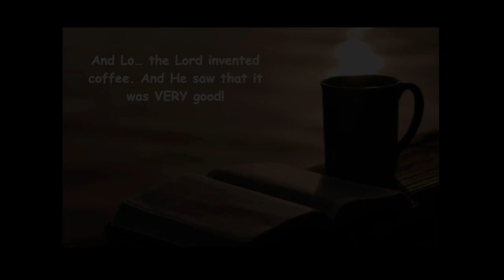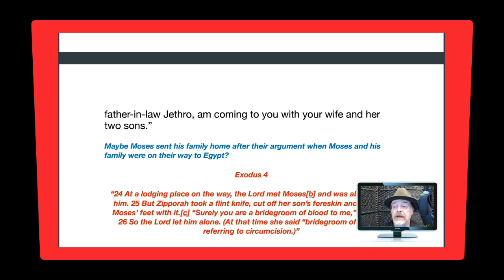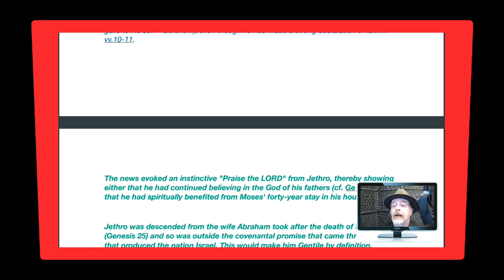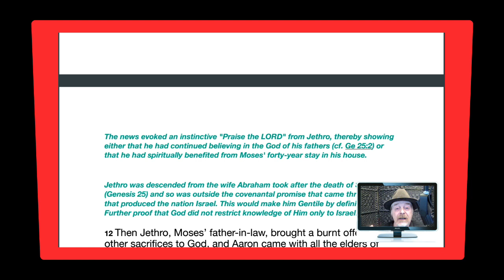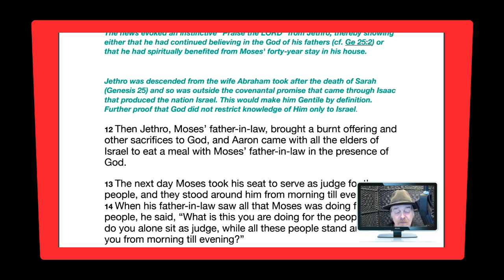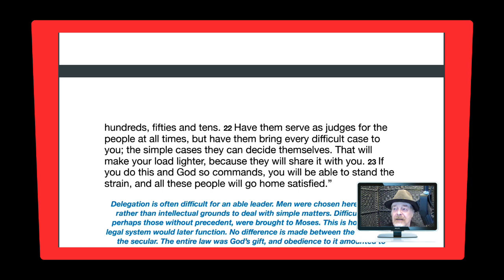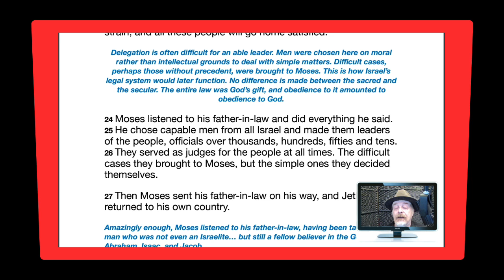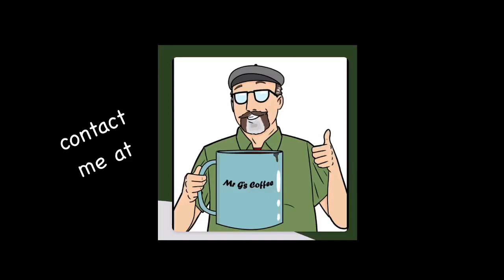Season 22-23 Episode 64 Exodus 18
Moses meets with Jethro - who advises him